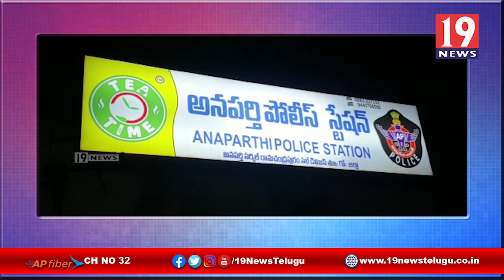అనపర్తిలో అమానుషం 9 ఏళ్ళ బాలిక పై అత్యాచారం - తూర్పు గోదావరి జిల్లా